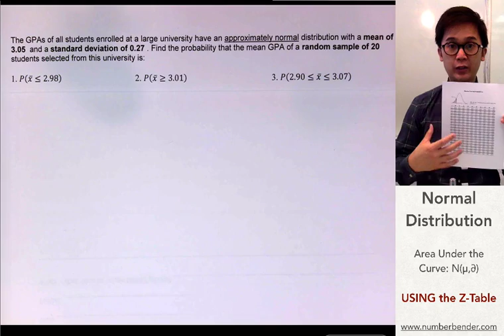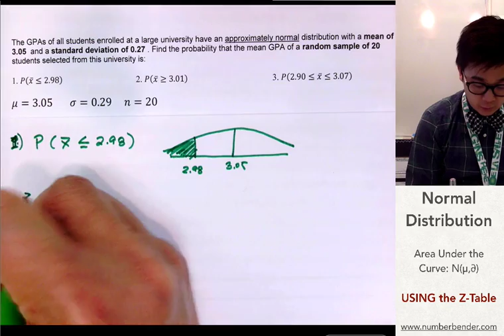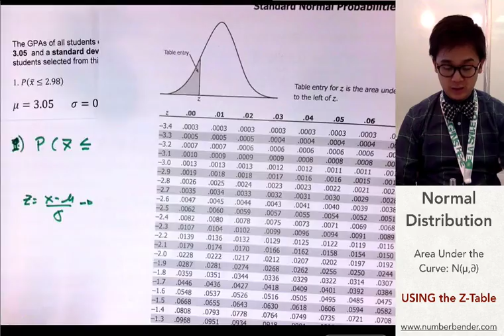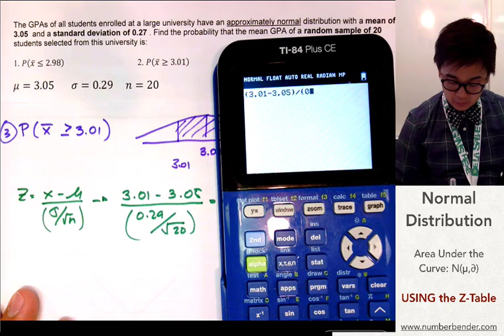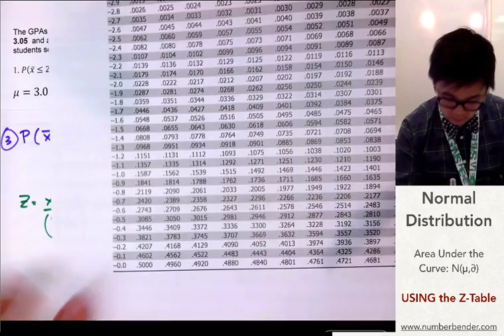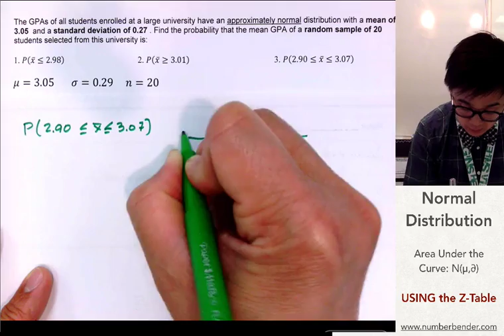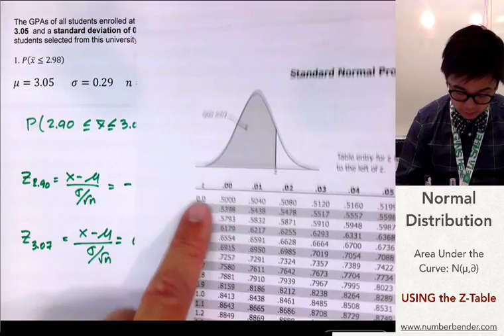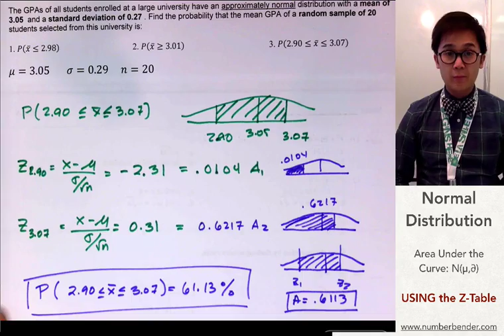Statistics - Computing for Area Under the Normal Curve Using the Z-table in Filipino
Ang lesson na ito ay nagpapakita kung paano mag compute ng probability na gumagamit ng Normal Distribution.  Kapag ang population mean at standard deviation ay given, maari nating gamitin ang z-score formula para makapagsagot ng mga probability involving ang Area sa ilalim ng Normal curve.

the given SD is .29 and not .23 (typo)

01:48     1. P( x less than or equal to 2.98 )
06:21     2. P( x greater than or equal to 3.01)
11:18     3. P ( x is between 2.90 and 3.07 )